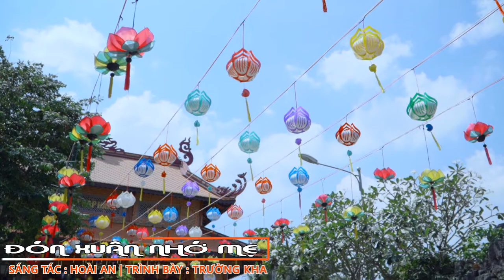Tịnh Viện Pháp Hạnh| Trai đàn Dược Sư Thất Châu 2019| Đón Xuân Nhớ Mẹ - Trường Kha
TỊNH VIỆN PHÁP HẠNH - Củ Chi
*ĐẠI LỄ TRAI ĐÀN DƯỢC SƯ THẤT CHÂU 2019
*ĐẠI LỄ CẦU NGUYỆN QUỐC THÁI DÂN AN
*LỄ CẦU NGUYỆN ĐẠO PHÁP TRƯỜNG TỒN
*LỄ CẦU NGUYỆN NHÂN DÂN AN LẠC
Ca khúc ĐÓN XUÂN NHỚ MẸ
Sáng tác: HOÀI AN
Trình bày: Ca sĩ TRƯỜNG KHA